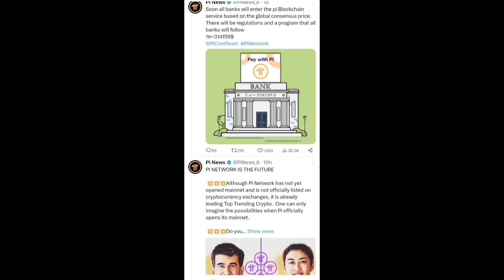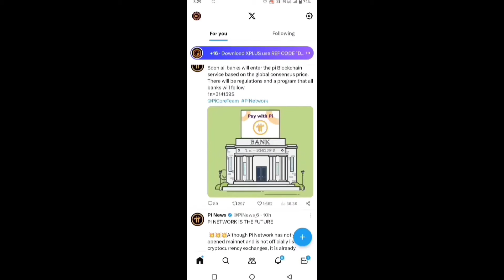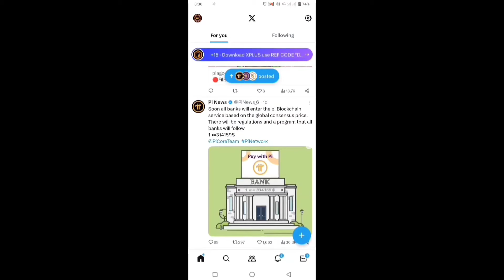Boom 💥Pi Network Open Mainnet Launching in January 2024 New Update 🤩 / 1Pi = $314,159 🤑